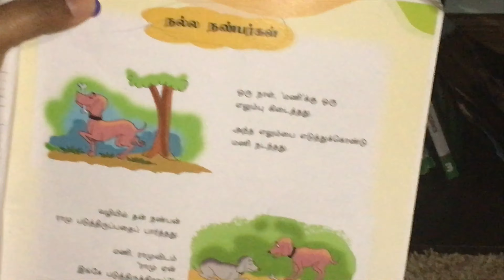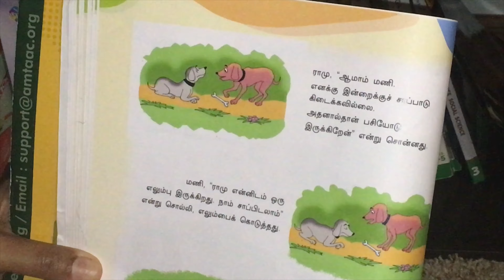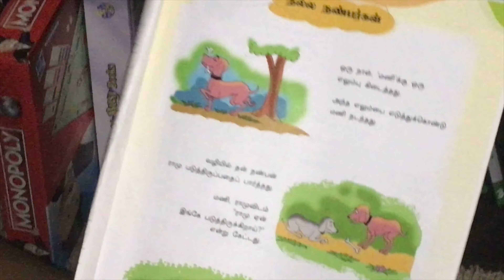Reading a book a loud in Tamil for kids |🐕 🐶 நல்ல நண்பர்கள்